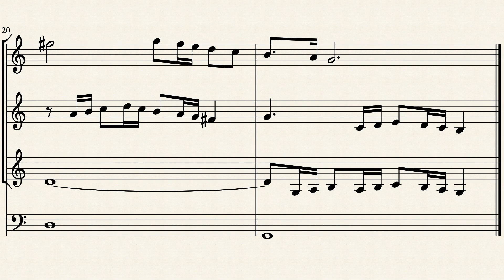MIUR-Maturità 2019-Basso Fenaroli-Realizz. Stefano Rattini-Versione 2